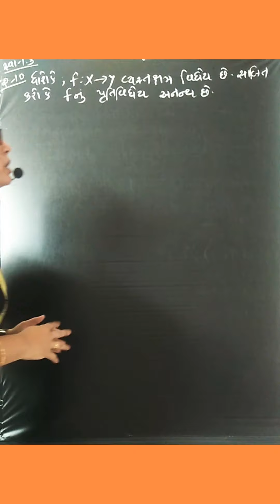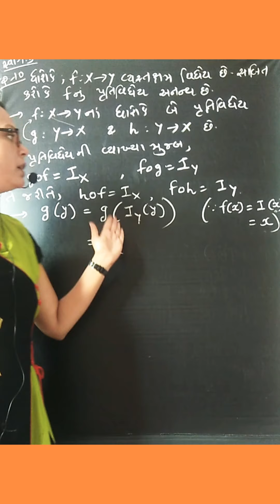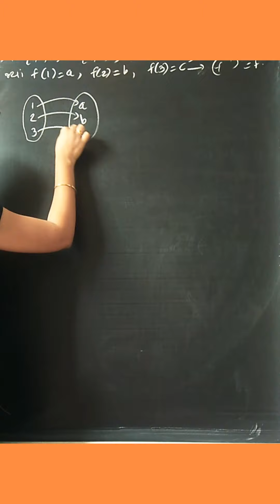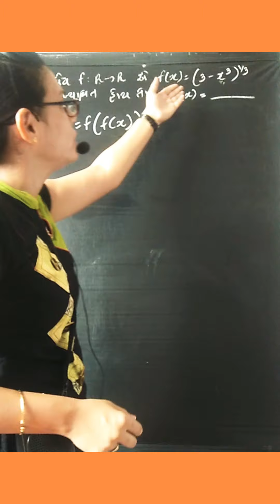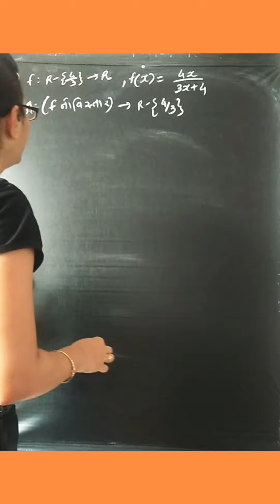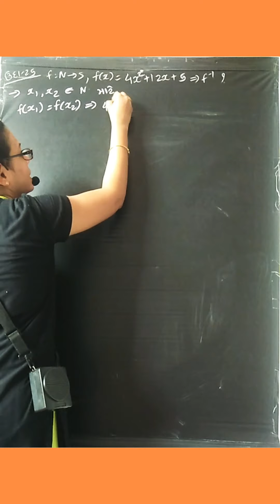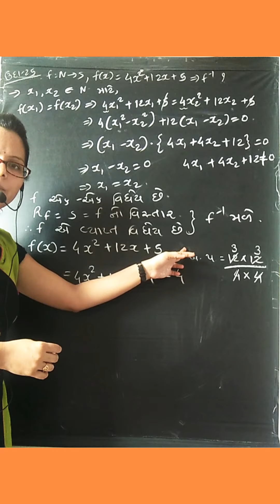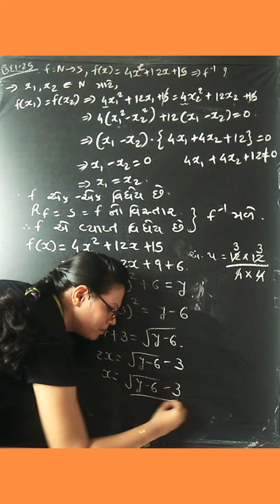12th chap 1 Exercise 1.3 Q 10 to 14